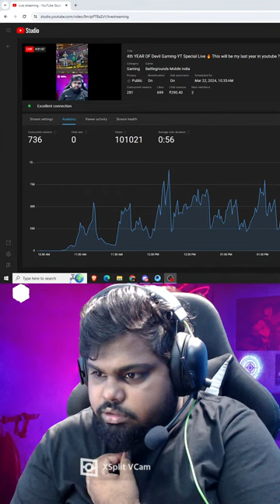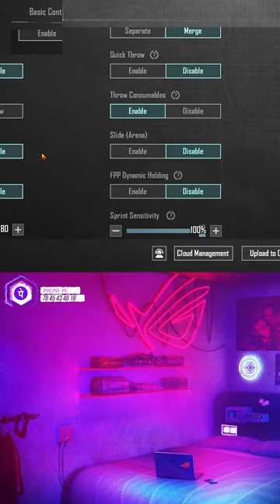4th YEAR OF Devil Gaming-YT Special Live 🔥 This will be my last year in youtube ?🥺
Name : MANI KANDAN.P
Swift Code :
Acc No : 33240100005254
IFSC  : BARB0KANCHE
Bank Name : Bank of Baroda

Gpay ;-  manikandanhd@okicici

My channel tro song - Marshvll - the vibe vip
NEW System specs:-
Motherboard -  MSI X570 GAMING PRO CARBON WIFI
RAM -  Hyperx DDR4 32GB 3600 MHZ
Cooler Master MWE Gold 850 V2 80 Plus Gold Certified,
COOLERMASTER ML360 L V2 ARGB

 ► Respect Moderators.